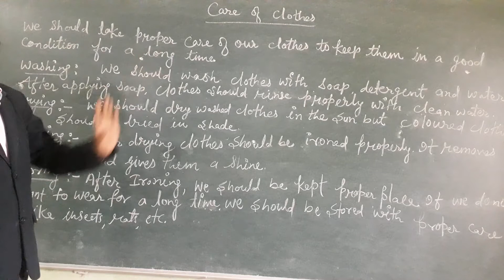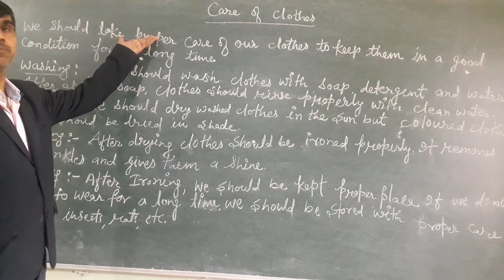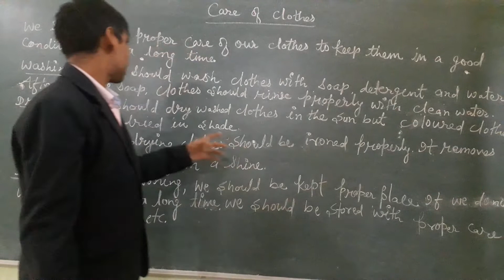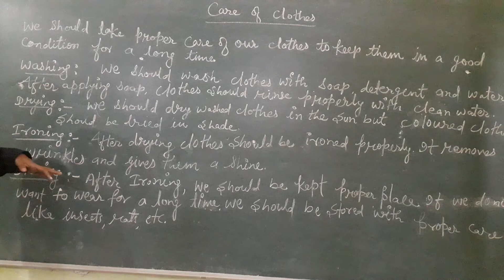science (care of clothes )